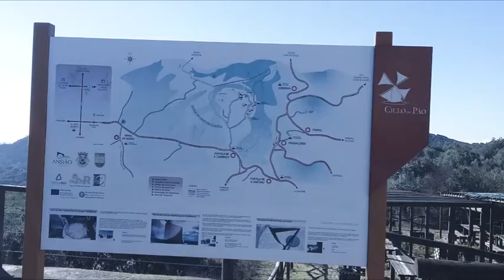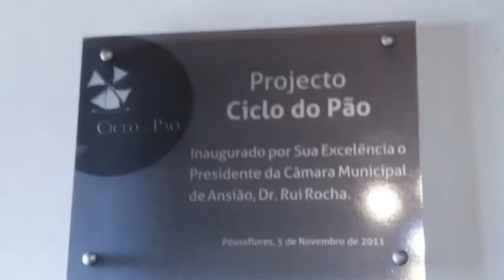Ciclo do Pão em Terras de Sicó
Ciclo do Pão em Pousaflores-Ansião. Parceria: UCCNM e Al Baiaz -Anos Vida Q, Univ. Sénior Alvaiázere e Figueiró Vinhos. Objetivos: Promover interação social; Realizar atividade física; Treinar motricidade fina; Resgatar memórias; (Re)conhecer património natural e cultural. Âmbito estágio Enfª Andreia Lucas ESEnfC.